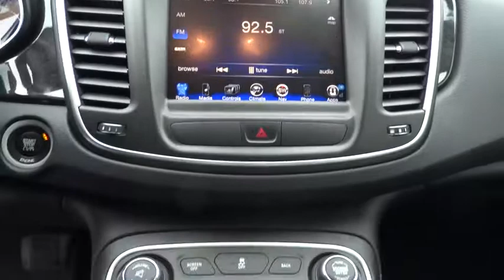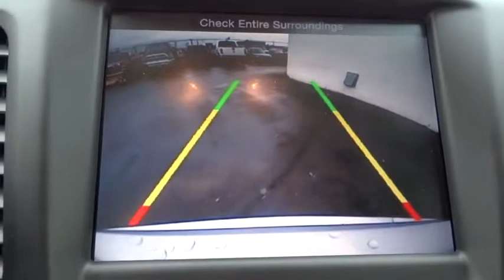2015 Chrysler 200 Livingston, Lockwood, MT and Sheridan, WY FN501385C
2015 Chrysler 200
Lithia Chrysler Jeep Dodge of Billings: Servicing Billings, Montana near Livingston, Lockwood, MT and Sheridan, Wyoming.

Lithia Chrysler Jeep Dodge of Billings
2229 KING AVENUE
WEST BILLINGS MT 59102

Chrysler Certified, LOW MILES - 380! FUEL EFFICIENT 36 MPG Hwy/23 MPG City! C trim. Navigation, Heated Leather Seats, Overhead Airbag, Remote Engine Start, iPod/MP3 Input, Back-Up Camera, ENGINE: 3.6L V6 24V VVT. CLICK NOW!br /br /KEY FEATURES INCLUDEbr /Leather Seats, Heated Driver Seat, Back-Up Camera, iPod/MP3 Input, Remote Engine Start, Heated Seats, Heated Leather Seats. MP3 Player, Keyless Entry, Child Safety Locks, Steering Wheel Controls, Heated Mirrors. br /br /OPTION PACKAGESbr /ENGINE: 3.6L V6 24V VVT Flex Fuel Vehicle, Anti-Lock 4-Wheel-Disc Brakes, Dual Integrated Exhaust Tips, Steering Wheel Mounted Shift Control, NAVIGATION & SOUND GROUP I SIRIUSXM Travel Link, 5-Year SiriusXM Travel Link Service, 5-Year SiriusXM Traffic Service, 1 Year Trial (Registration Required), HD Radio, 9 Amplified Speakers w/Subwoofer, For Details Go To DriveUconnect.com, 506 Watt Amplifier, GPS Antenna Input, GPS Navigation, Uconnect Access, 8.4 Touch Screen Display, Radio: Uconnect 8.4AN AM/FM/SXM/HD/BT/NAV, SIRIUSXM Traffic, WHEELS: 19 X 8.0 GRAY POLISHED SPOKE ALUMINUM Tires: P235/40R19XL BSW AS, PREMIUM LIGHTING GROUP LED Fog Lamps, HID Headlamps w/LED Daytime Running Lamp, QUICK ORDER PACKAGE 26N Engine: 3.6L V6 24V VVT, Transmission: 9-Speed 9HP48 Automatic. 7-Year/100,000-Mile Powertrain warranty, 3-Month/3 br /br /MORE ABOUT USbr /Your satisfaction is at the top of our short-list of goals. This is why our Chrysler, Dodge, Jeep and RAM dealership carries new and used Chrysler, Dodge, Jeep and RAM models. What's more, our commitment to your satisfaction transcends the day you sign for your car loan or Chrysler, Dodge, Jeep and RAM lease. What do you say, isn't it time you put yourself first? If you answer yes, come to Lithia Chrysler Jeep Dodge of Billings for all of your automotive needs! We aim to please! br /br /Fuel economy calculations based on original manufacturer data for trim engine configuration. Please confirm the accuracy of the incl